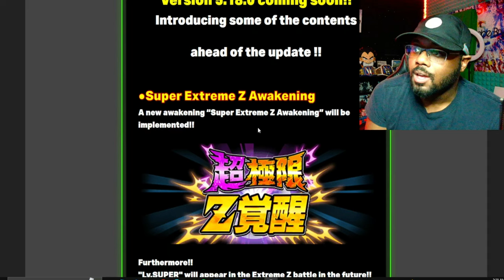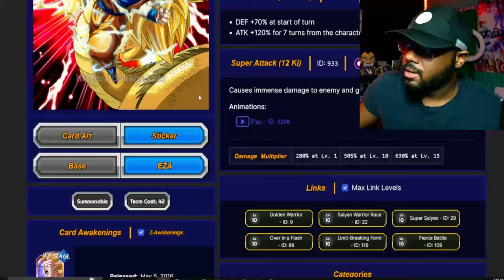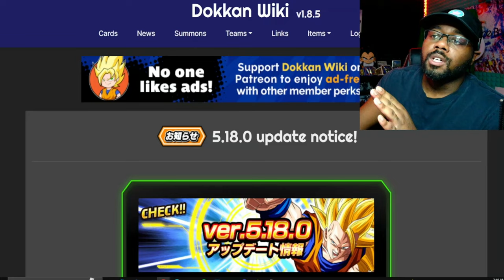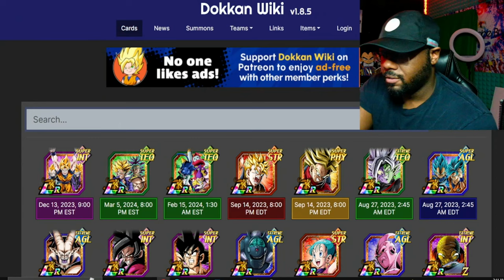STOP IT! Dokkan Battle just got Better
I can't believe this just got announced in Dokkan Battle!